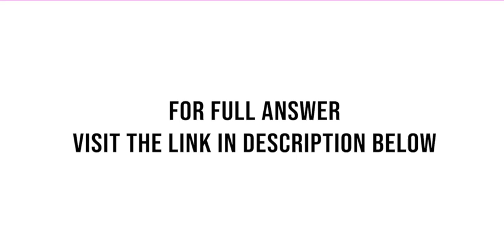The Wallace Stationary Company purchases paper from the Seaboard Paper Company Wallace produces s...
The Wallace Stationary Company purchases paper from the Seaboard Paper Company. Wallace produces stationary that require 1,415,000 sq. yards of stationary per year. The cost per order for the company is $2,200; the cost of holding 1 yard of paper in inventory is $0.08 ...